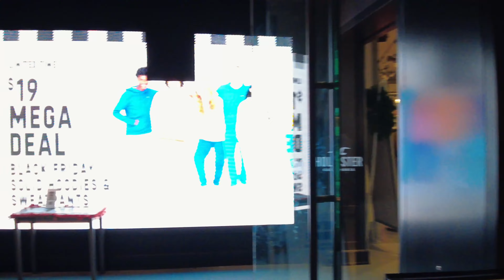WALKING TOUR: Menlo Mall NJ, PACKED With Shoppers!! USA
Also - Looking for work & or need delivery?
We’re now adding, users, drivers, service providers, stores
restaurants, Supermarkets, companies
2022 Nov 25th Menlo2 YT Edit 12 25 22